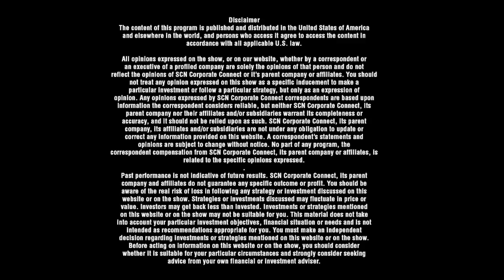MonetaPro | CEO & Founder Stephen Meade | Closed-Loop Payment System for Global Corporate Barter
Recorded Live at the Inaugural TokenMatch Event in New York City. (BGN) Blockchain Global News Anchor Allyson Berger interviews Stephen Meade, CEO and Founder of MonetaPro.  Closed-Loop Payment System for Global Corporate Barter

Upcoming TokenMatch Event in Hong Kong June 19th
Real Investors, Real Projects
At TokenMatch, an elite group of ICO teams present to small groups of investors that have the capacity and mandate to deploy capital. Investors come by invitation only an
ICO teams are preselected through a rigorous process. The small room is the ideal setting to interact, provide and receive feedback, negotiate, and close deals in one day.

SCN Corporate Connect is hosting Hedge Fund & Family Office Investor Symposium. Let us be your Strongest Link to Investors

MonetaPro

About
MonetaPro is a closed-loop payment platform for Global Corporate Barter.

1- Did you know that companies barter and trade over $17 Trillion of good and services per year?

2- Did you know over 75% of the Fortune 500 companies trade all kind of items?
(Wyndham Hotel trades rooms with American Airline Seats- Caterpillar trade equipment for with China for coal—Ford trades cars with IBM for Computers.)

3- Did you know that these companies use phone, fax, and email to manually negotiate each trade?

Imagine if you could provide one global exchange platform to help companies streamline this activity.

You don’t have to imagine it, we built it.

MonetaPro is a sell-for-credit business-to-business exchange that allows companies to list goods and services for sale at prices they determine. Upon the sale of an item, the Company does not receive cash but instead receives an internal trade credit (called a GBUC- for general business usage credit) which can then be used immediately to purchase other goods and services from approved trade companies.

The system utilizes leading-edge technology to deliver better efficiency, more liquidity, and trust to the industry.

The MonetaPro exchange provides a centralized global trading venue for companies to trade with existing trading partners, as well as find new ones. Locating a trading partner is as simple as entering the type and amount of goods or services desired within the powerful search engine designed by MonetaPro. Negotiating and executing trades become easier and faster, and tracking and reporting trade activity is in real-time. Paper flow is reduced and integrity of the paper trail vastly improved.

By utilizing a private blockchain technology, all aspects of ownership become decentralized and recorded, and the audit trail becomes more transparent and efficient.

Solutions
MonetaPro is a B2B platform that operates as a sell-for-credit exchange. MonetaPro will allow companies to list goods and services for sale at prices they determine. With MonetaPro businesses freely buy and sell goods and services to other businesses across all vertical markets and industries. Instead of receiving cash, sellers receive trade credits, based on the U.S. dollar equivalent.
These companies use the trade credits (Called GBUCs- Pronounced G-BUCKs) to purchase goods and services from other members of the exchange.

The GBUC acts as a Global Business Usage Credit whereas the GBUC can be used to purchase goods and services within the MonetaPro exchange.

Members are both buyers and sellers within the exchange.

All Members will be qualified for admittance within MonetaPro based on their ability to deliver goods and services.  Trade limits will be in place to ensure trade balances within the system.

MonetaPro’s trade-for-credit system provides immediate financial settlement to members by providing electronic clearing and settlement of transactions.

The MonetaPro platform acts as a central bank and closed loop clearinghouse.  All Trade Credits (the GBUC) exists only on the MonetaPro platform.

Stephen Meade
CEO & Founder MonetaPro

 American entrepreneur, executive and business founder who is passionate about creating companies that make a difference in the world.

He founded Big Bamboo, LLC in 2005 to serve as a personal incubator for ideas worth building a team around. Currently, all ideas are solely from Mr. Meade, and the company does not take on or incubate outside business or services.